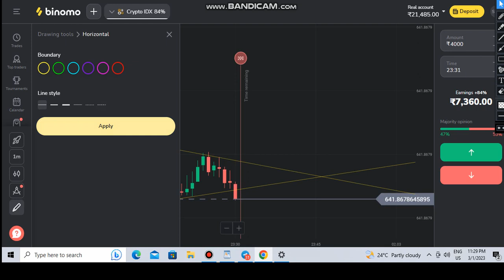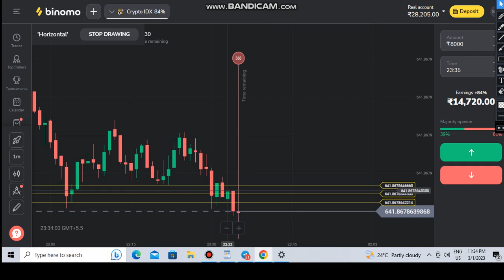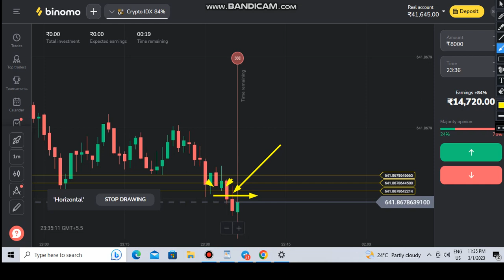PRICE ACTION | DEEPLY EXPLAINED | BINOMO